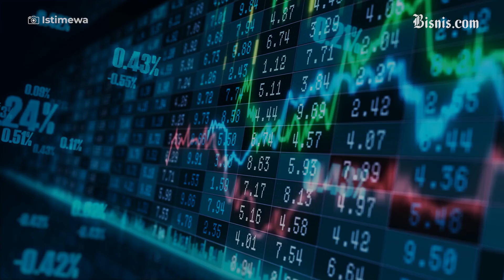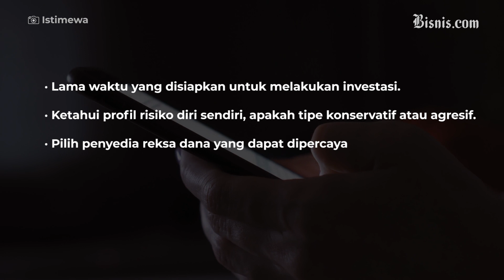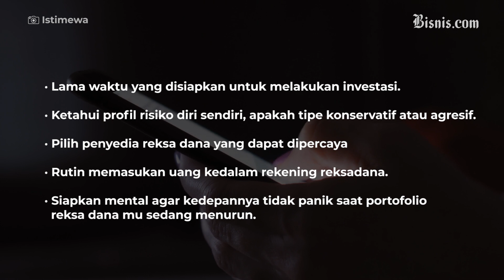Reksadana, Investasi Rendah Resiko